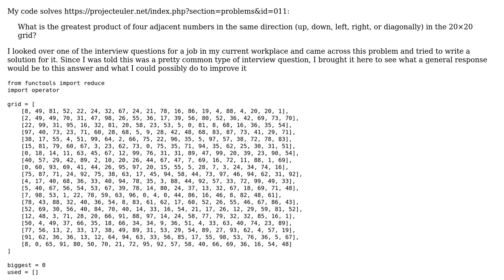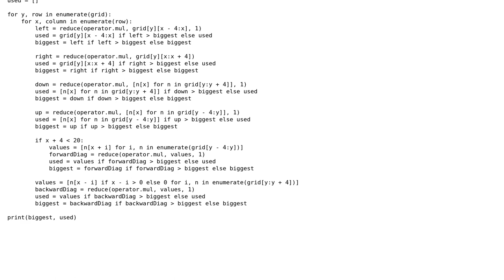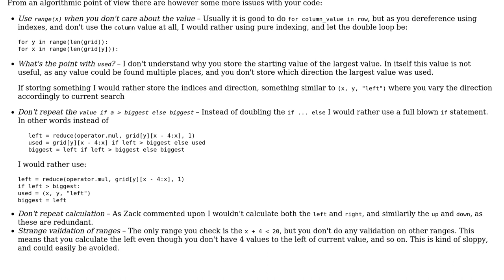Code Review: Project Euler - Largest Product In A Grid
With thanks & praise to God, and with thanks to the many people who have made this project possible! | Content (except music & images) licensed under CC BY-SA | Music | Images & others | With thanks to user Jordan Doyle user holroy user 200_success and the Stack Exchange Network Trademarks are property of their respective owners. You are responsible for your own actions.